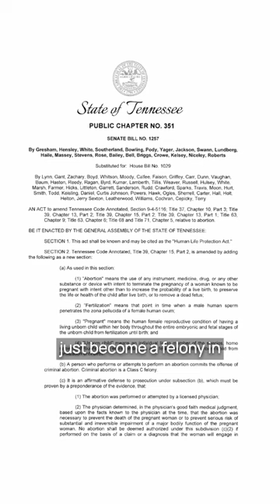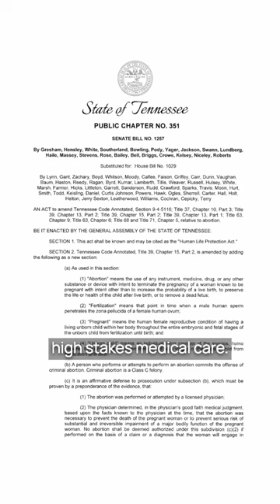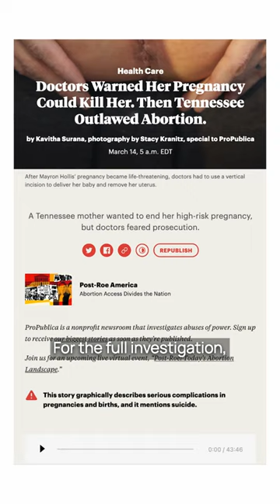She Faced a Life-Threatening Pregnancy Under Tennessee’s Abortion Ban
This is what it looks like to have a life-threatening pregnancy in a state with an abortion ban.

⚠️ Note: This story describes serious complications in pregnancies and births.

Mayron Hollis was not even 10 weeks pregnant when her OB-GYN knew something was wrong. She had an ectopic pregnancy implanted in scar tissue from a previous cesarean section. If she continued the pregnancy, she was in serious danger of losing her bladder, her uterus and her life.
Tennessee’s abortion ban forced her to choose between sacrificing her fertility or risking her life. Now, she can never have children again.

Photography by Stacy Kranitz, special to ProPublica